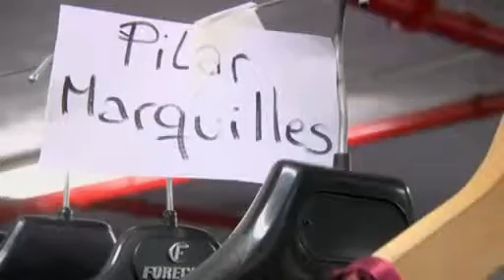L'ESCALA EN HI FI DE LES DONES DE L'ESBARJO A TV3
Avui diumenge 15 de desembre TV3 a emès el reportatge que va gravar de l'Escala en Hi-fi que aquests dies han realitzat  l'Associació Dones l'Esbarjo.